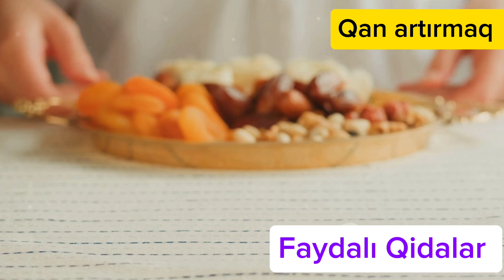QAN Artıran QiDALAR !!!!!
Bu videoda qan azlığı (anemiya) haqqında ətraflı məlumat əldə edəcəksiniz. Qan azlığının səbəbləri, simptomları və müalicə yolları barədə bilməli olduğunuz hər şey burada. Sağlam həyat tərzi və düzgün qidalanma ilə qan azlığının qarşısını necə almaq olar? Məhz bu mövzuda daha çox məlumat üçün videonu sona qədər izləyin! Kanala abunə olmağı, videonu bəyənməyi və şərhlərdə suallarınızı yazmağı unutmayın.